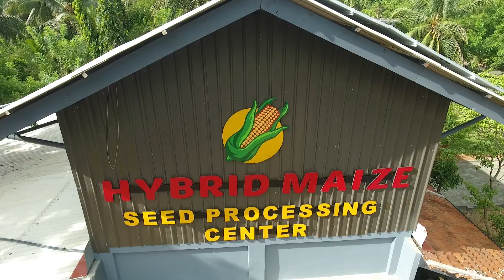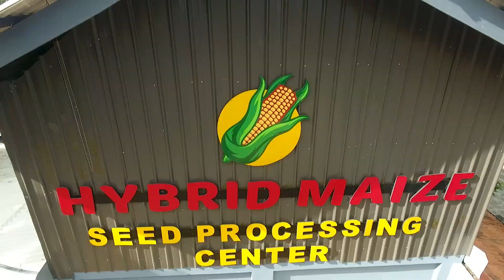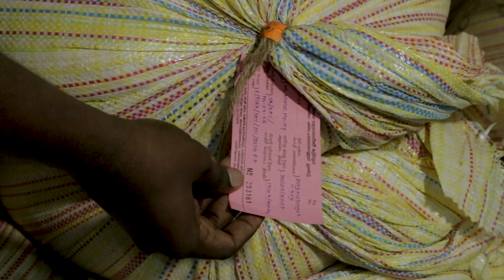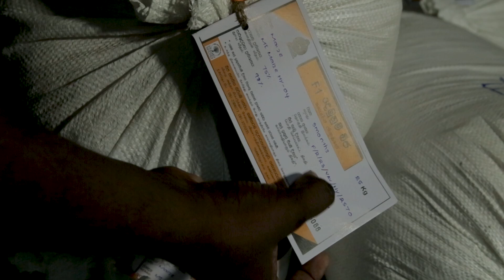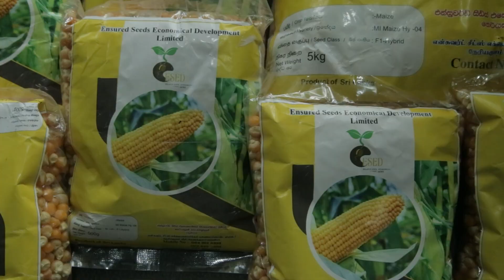Maize Cultivation (Tamil)